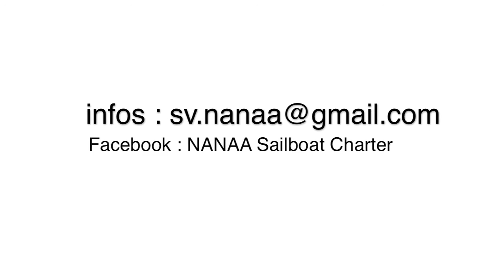Kitesurf île Pinel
Venez faire des activités sur le voilier NANAA, entre autre du KITESURF. On vous attend !